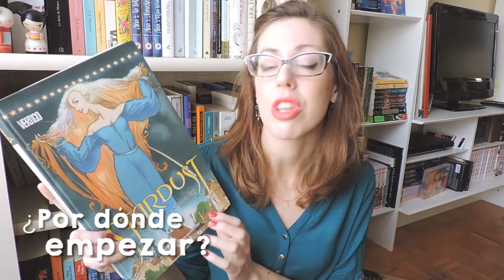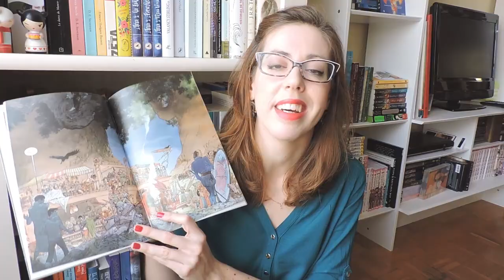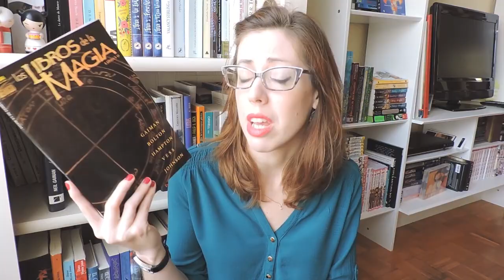Hablando de... Neil Gaiman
Abre la cajita, aquí te lo cuento todo

Hablemos del Sr Gaiman, todo un referente en cuanto literatura fantástica urbana, y un auténtico rey dentro del mundo del cómic... ¡Y con razón!